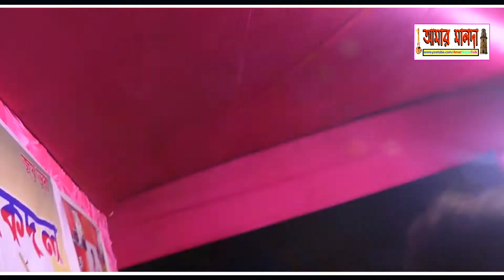Asa Diye Dhoka Dili | আসা দিয়ে ধোকা দিলি | নুতুন পুরুলিয়া বাংলা গান ২০১৯ | Karna & Mira Hit Gaan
:::::Original Credit:::::-

Lyrics: Deb
Actor : Nabin & Ganga
Camera and Editing : Master Anand
Audio : GS Music
Choreographer : Nabin
Director : Piyush

   Song : Asa Diye Dhoka Dili
   Vocal : Nayan Mandal & Priya Barui